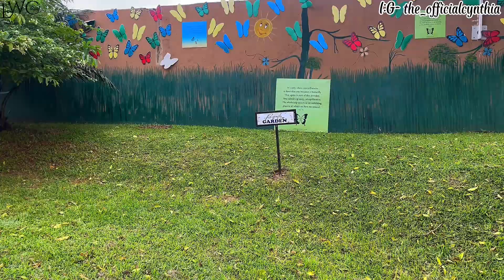You need to see the beauty & facilities at Dr Oluyomi Abayomi Recreational Park-Lagos State Owned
Hello Fam 😍, Welcome to a new explore video in which I explore Dr Oluyomi Abayomi Recreational Park (Lagos State Owned Park), I checked out the zoo, pond, restaurant, gardens and more and trust me there is enough visual representation of the park in this video

Some other videos that might interest you

Catch me on Instagram @the_officialcynthia